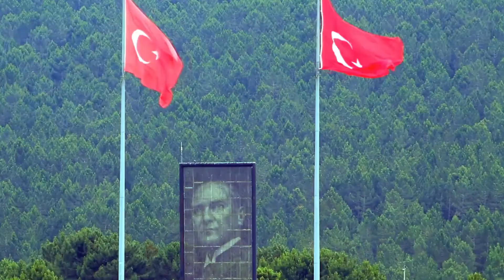Süper Silahlarımız Görücüye Çıktı! Yabancılardan Büyük İlgi! Fuarın Gözdesi Türkiye Oldu!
Türkiye'nin en büyük sanayi kümesi SAHA İstanbul'un düzenlediği SAHA EXPO Savunma Havacılık ve Uzay Sanayi Fuarı, İstanbul Fuar Merkezi’nde kapılarını açtı.